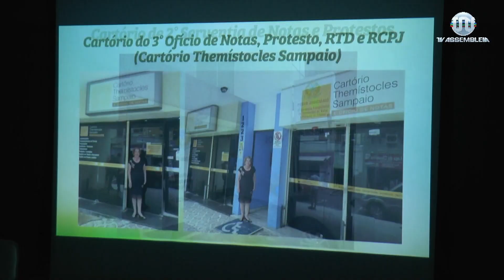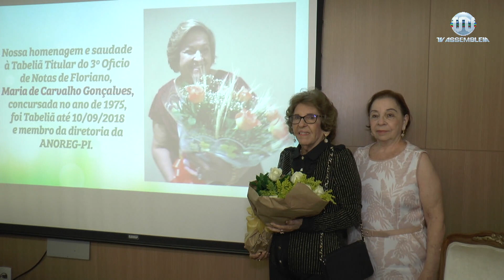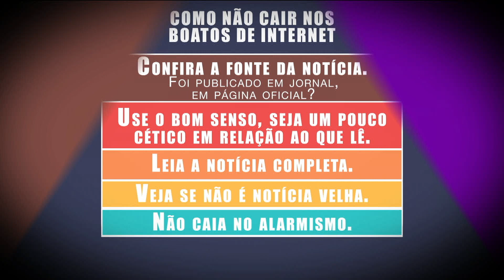Alepi TV 2ª Edição de 05 de fevereiro de 2019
A TV Assembleia apresenta o jornal Alepi TV 2ª Edição de 05 de fevereiro de 2019, com Sheilanne Soares na apresentação, trazendo as principais informações do dia.